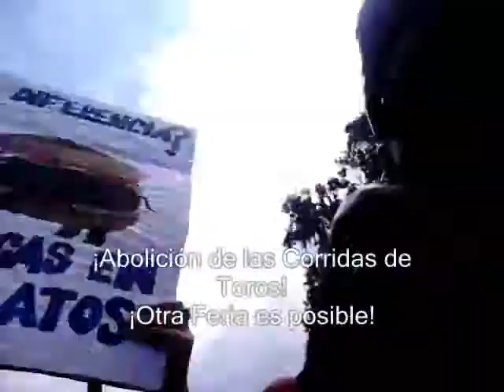Marcha AntiTaurina Mérida 2015. Segunda Parte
Segunda parte del video en el cual el asistente del alcalde Carlos Garcia recibe a los integrantes de la Coalición AntiTaurina.